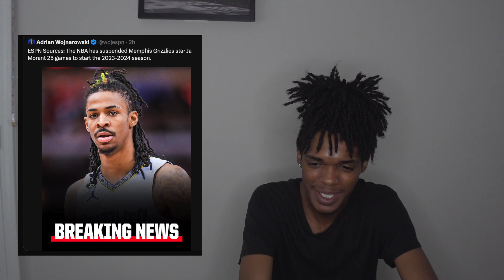JA MORANT SUSPENDED 25 GAMES